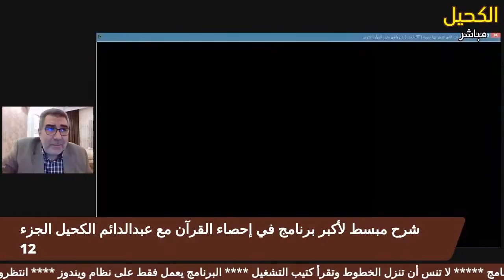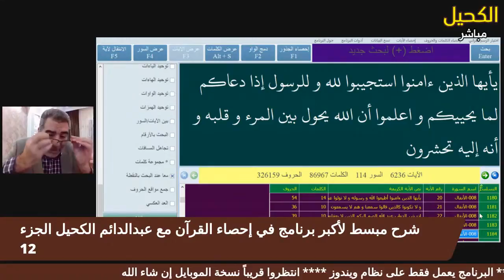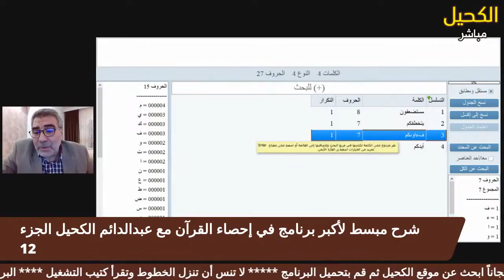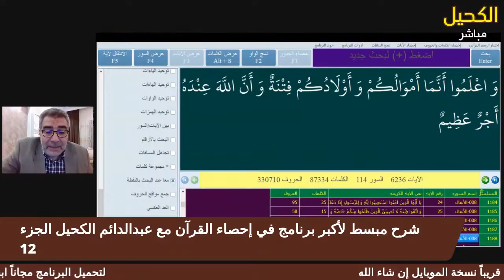شرح مبسط لأكبر برنامج في إحصاء القرآن الكريم مع عبدالدائم الكحيل الجزء 12